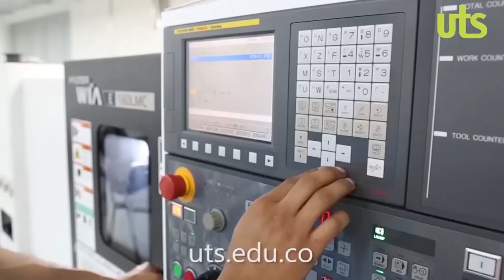Bucaramanga perdió con Equidad. Resumen, reacciones y análisis.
Atlético Bucaramanga perdió 2-1, a pesar de haber empezado ganando con gol de Diego Herazo. El técnico Guillermo Sanguinetti explica los cambios y las razones de la derrota de Atlético Bucaramanga ante La Equidad. Jhon Pérez habla del partido y lo que se viene. Análisis del partido, resumen del juego y las posibilidades de clasificar a los ocho.